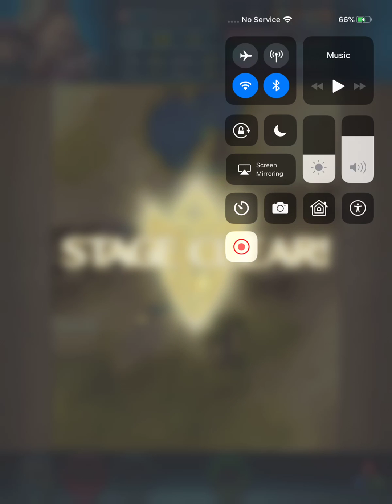[FEH] FE12 Assassins + Gharnef VS Valter (Infernal)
The assassins who tried to end Marth with Gharnef faces off against the dark moonstone, Valter.

Took me a couple of tries for this.

Normally I would be more inclined to draw the arts myself. But the art is just too good. Tried with the other attempts I did at making FEH vids, not really working out.